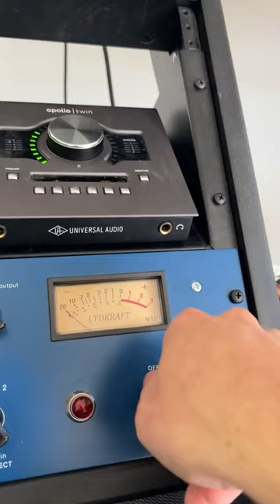When you accidentally write a song for your dog.